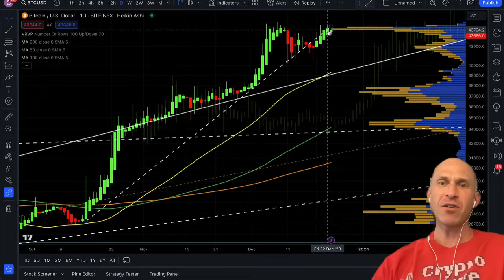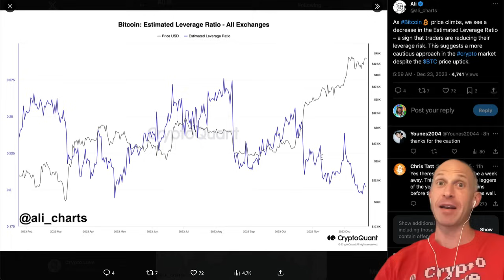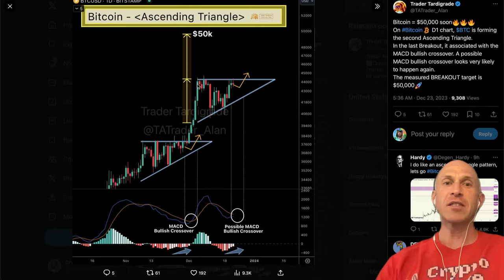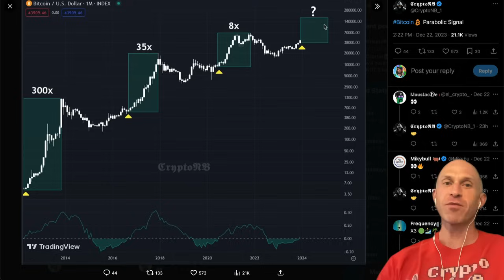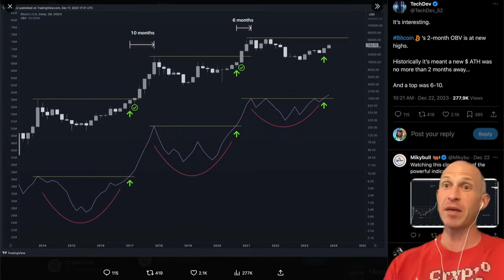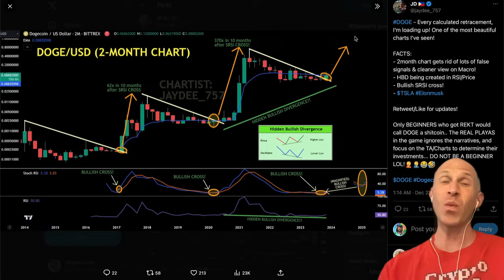BITCOIN SIGNAL FLASHING!!!!!!!! [must watch]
BITCOIN CRITICAL PRICE ALERT! ⚠️ I AM TAKING DRAMATIC ACTIONS ON BITCOIN &... BITCOIN: THIS WILL BREAK THE INTERNET!!! [trap] BITCOIN: ⚠️NOW NOW NOW!⚠️ 🚨BITCOIN! LAST TIME BITCOIN DID THIS WAS 2016!